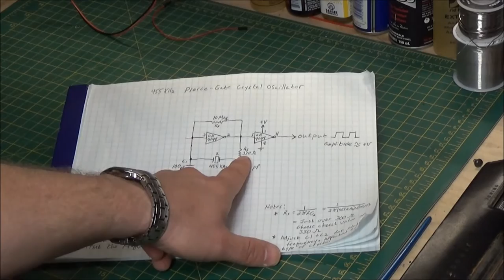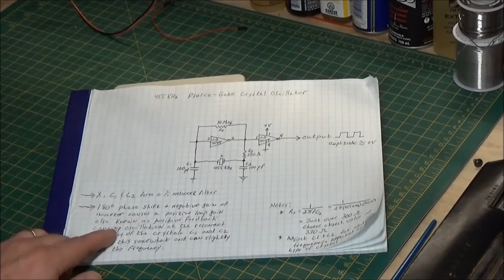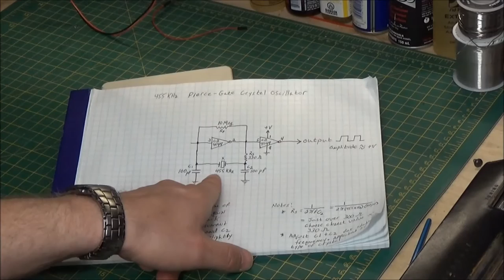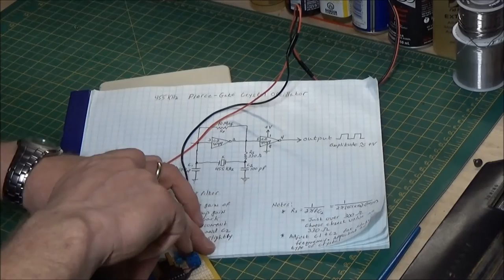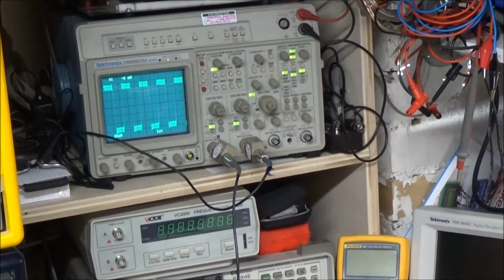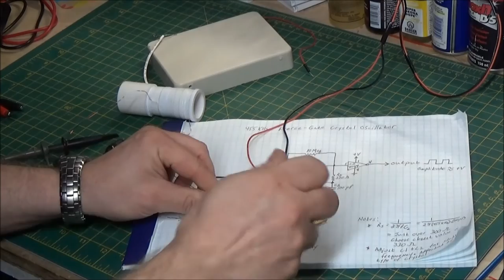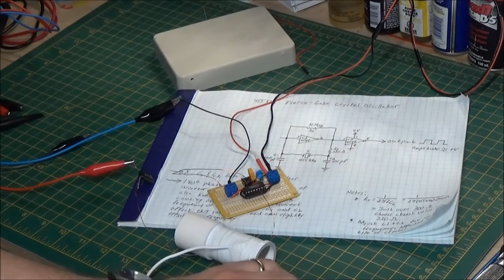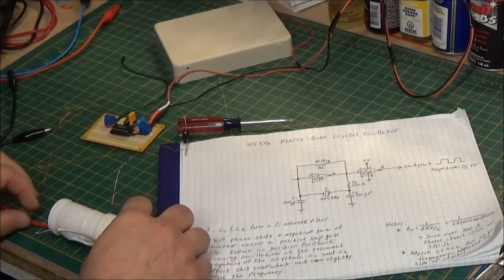Building Pierce Gate Oscillator for 455kHz IF Alignment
In this video, we look at the possibility of using a simple circuit to build a crystal controlled RF test oscillator for 455kHz to test the I.F. sections of older radios.  I also show one simple method of adding modulation to the signal.  I have experimented with similar oscillators using a 555 timer IC and capacitors, but this seems more stable and accurate.  This would be a good inexpensive device to build if you are just getting into radio repair.